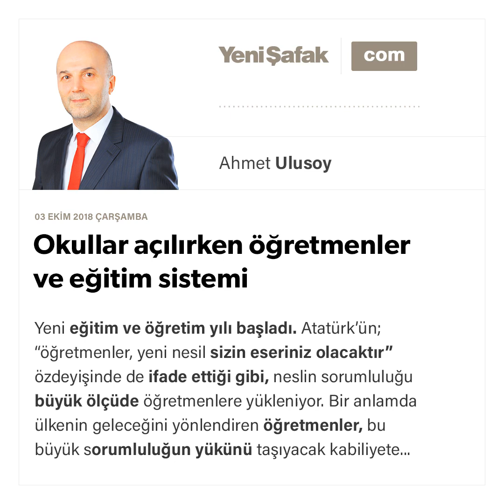Ahmet Ulusoy - Okullar açılırken öğretmenler ve eğitim sistemi - 03.10.2018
Yeni eğitim ve öğretim yılı başladı.

Atatürk’ün; “öğretmenler, yeni nesil sizin eseriniz olacaktır” özdeyişinde de ifade ettiği gibi, neslin sorumluluğu büyük ölçüde öğretmenlere yükleniyor.

Bir anlamda ülkenin geleceğini yönlendiren öğretmenler, bu büyük sorumluluğun yükünü taşıyacak kabiliyete, duyarlılığa, özveriye-heyecana sahip mi?

Doğrusu koca bir haykırışla evet demeyi çok isterdim (!).